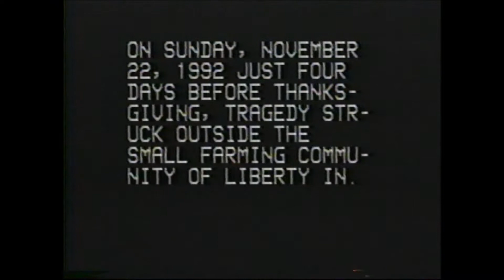1992 TORNADO DAMAGE LIBERTY, IN SCAGGS VIDEO NOV 22ND, 1992 WEST OF LIBERTY